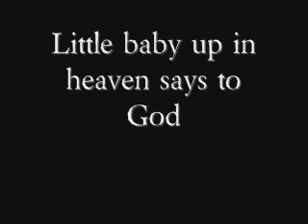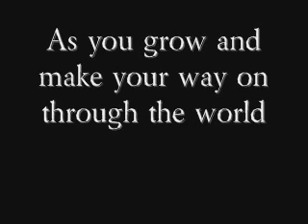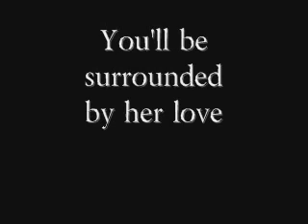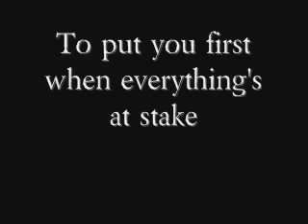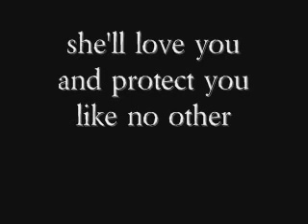A Song for Mothers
1. The real religion of the world comes from women much more than from men -- from mothers most of all, who carry the key of our souls in their bosoms. -- Oliver Wendell Holmes

2. She never quite leaves her children at home, even when she doesn't take them along. -- Margaret Culkin Banning

3. A mother is the truest friend we have, when trials heavy and sudden, fall upon us; when adversity takes the place of prosperity; when friends who rejoice with us in our sunshine desert us; when trouble thickens around us, still will she cling to us, and endeavor by her kind precepts and counsels to dissipate the clouds of darkness, and cause peace to return to our hearts. -- Washington Irving

4. My mother is a poem
I'll never be able to write,
though everything I write
is a poem to my mother.
-- Sharon Doubiago

5. Whatever else is unsure in this stinking dunghill of a world a mother's love is not. -- James Joyce

6. The best conversations with mothers always take place in silence, when only the heart speaks. -- Carrie Latet

7. My mother's love for me was so great I have worked hard to justify it. -- Marc Chagall

8. My mother was the most beautiful woman I ever saw. All I am I owe to my mother. I attribute all my success in life to the moral, intellectual, and physical education I received from her. -- George Washington

9. The hand that rocks the cradle is the hand that rules the world. -- W.R. Wallace

10. If you bungle raising your children, I don't think whatever else you do well matters very much. -- Jacqueline Kennedy Onasis

11. A mother is a person who seeing there are only four pieces of pie for five people, promptly announces she never did care for pie. -- Tenneva Jordan

12. To describe my mother would be to write about a hurricane in its perfect power. -- Maya Angelou